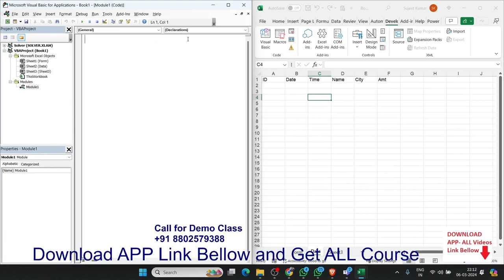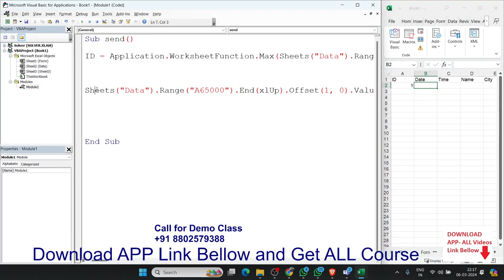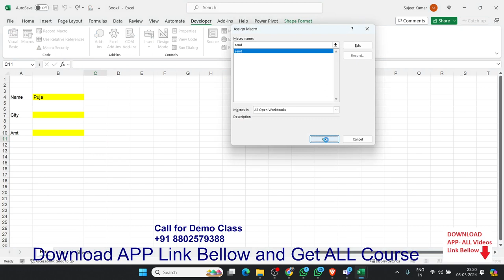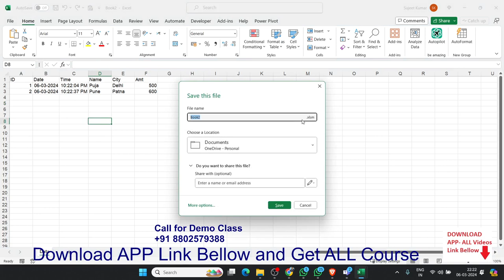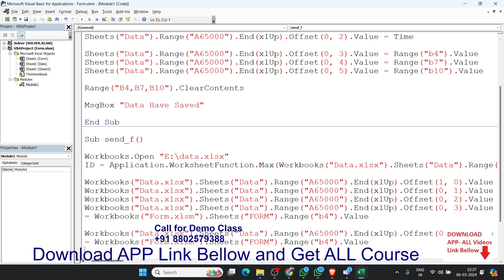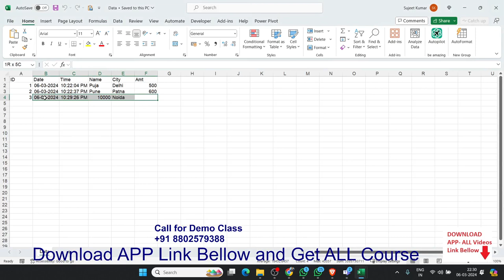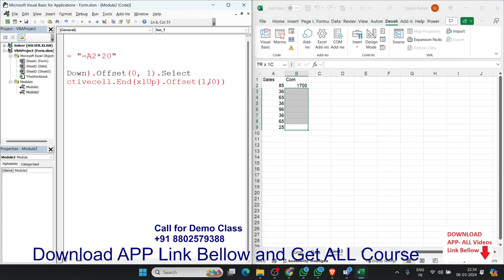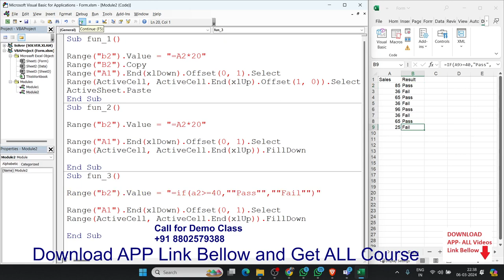Excel VBA Macros Tutorial in Hindi